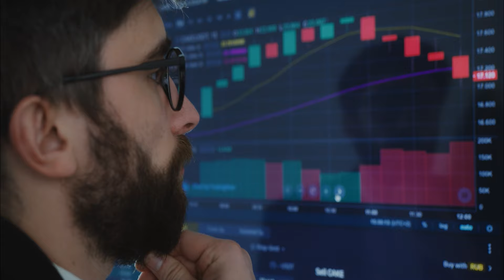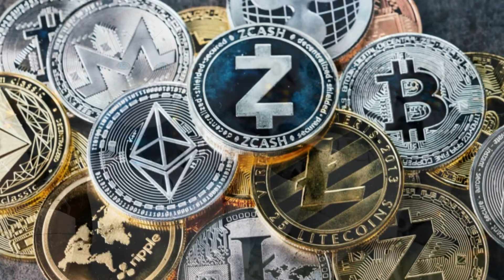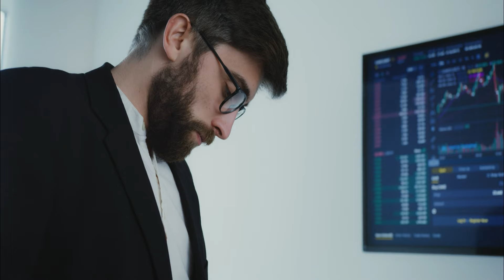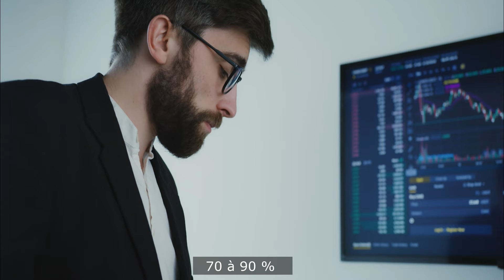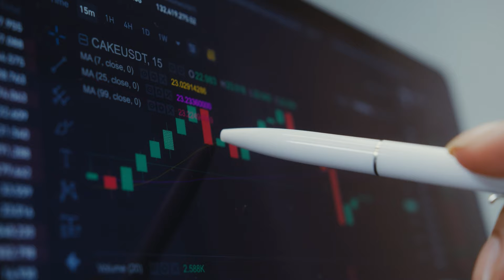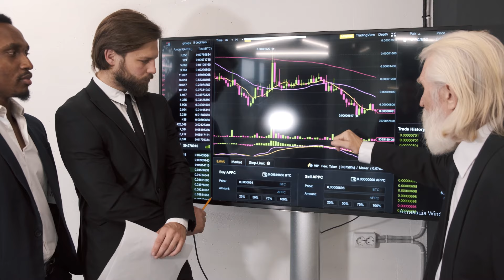Comment gagner des millions avec La crypto Monnaie | Comment investir crypto Vidéo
Afin d'en savoir plus sur Comment gagner des millions avec La crypto Monnaie, VEUILLEZ visiter

Cette vidéo montre des informations Comment gagner des millions avec La crypto Monnaie mais essaie également de couvrir le sujet suivant :
-comment investir crypto
-comment investir dans la crypto monnaie
-gagner de largent avec les crypto monnaies

Youtube est le meilleur site Web pour rechercher des vidéos sur Comment gagner des millions avec La crypto Monnaie.
 Comment gagner des millions avec La crypto Monnaie est évidemment quelque chose qui vous intéresse, ainsi que d'autres personnes, alors j'ai réalisé cette vidéo.
Notre chaîne YouTube propose divers autres clips vidéo similaires concernant comment investir crypto, comment investir dans la crypto monnaie et gagner de largent avec les crypto monnaies.
Si vous recherchiez plus de détails sur comment investir crypto ou comment investir dans la crypto monnaie, cette vidéo vous a-t-elle aidé ?
Peut-être souhaitez-vous commenter ci-dessous et me faire savoir sur quoi d'autre je peux vous aider ou des informations sur Comment gagner des millions avec La crypto Monnaie.